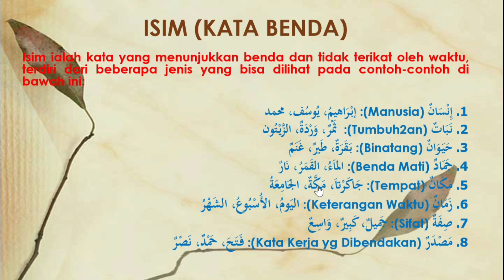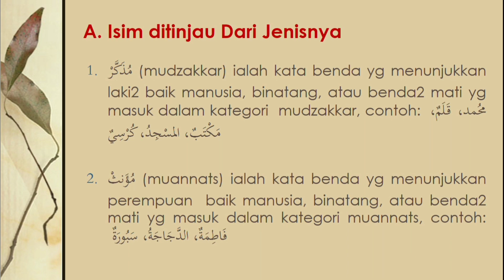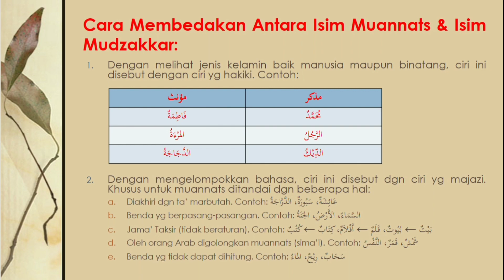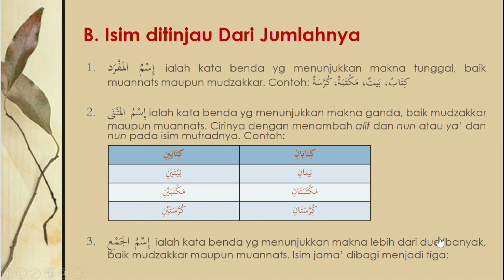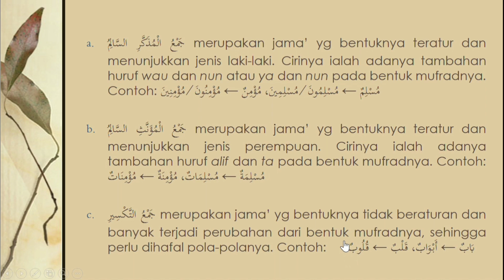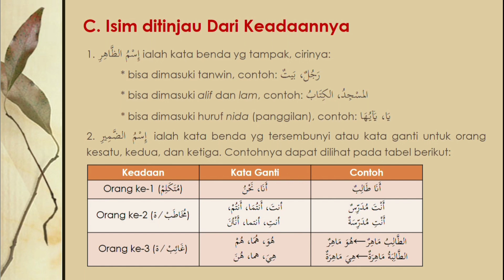Belajar Bahasa Arab | Isim (Kata Benda)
Isim secara bahasa memiliki arti yang dinamakan atau nama atau kata benda. Sedangkan menurut ulama nahwu, isim adalah kata yang menunjukkan suatu makna yang ada pada zatnya akan tetapi tidak berkaitan dengan waktu. Isim itu terbagi-bagi menjadi beberapa jenis yang bisa dikelompokkan sesuai dengan kelompoknya.

Pada kesempatan kali ini kita akan membahas mengenai macam-macam Isim (kata benda), yaitu kata benda ditinjau dari jenisnya, kata benda ditinjau dari jumlahnya, dan kata benda ditinjau dari keadaannya.